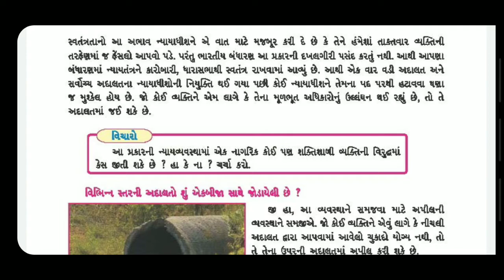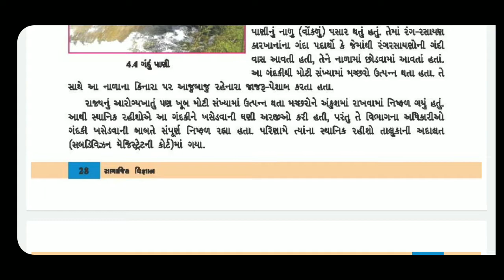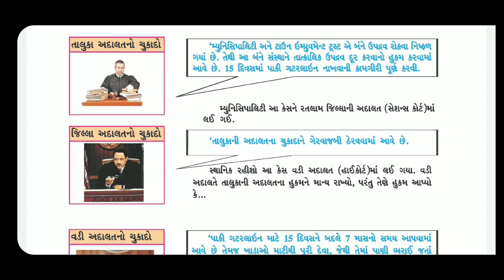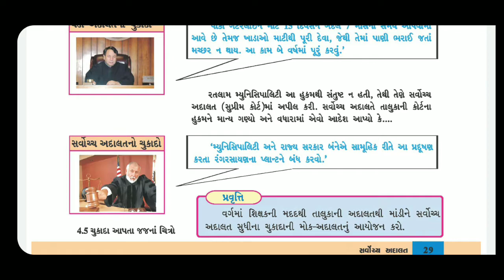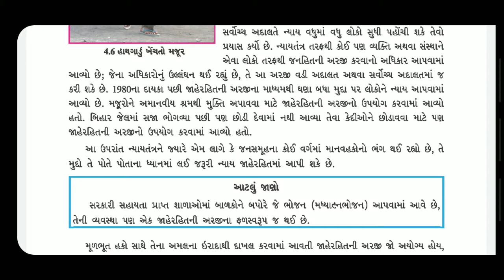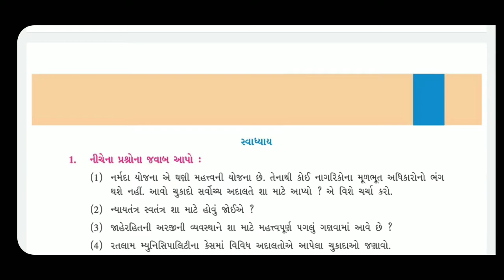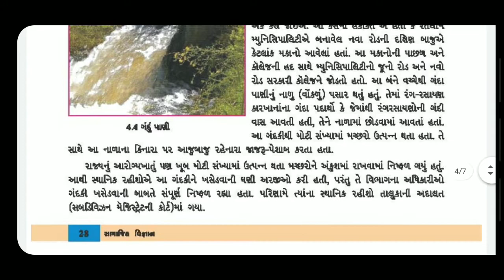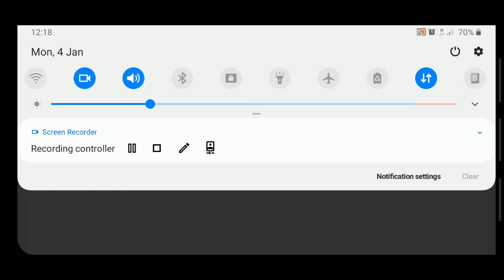std 8 sub social ch 4 part 2